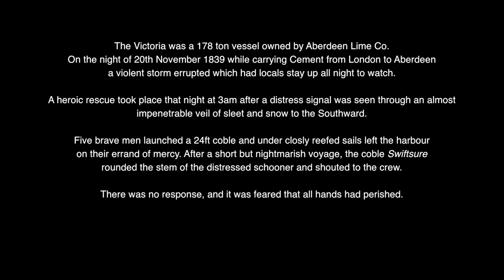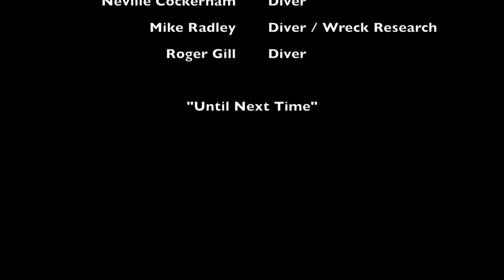William Woolford - Shipwreck Victoria 1893 Bridlington UK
Ever since I visited the Musée Océanographique in Monaco aged 8 with exhibited equipment from the Famous Jacques Cousteau I have been fascinated and lucky enough to learn to dive and explore the fascinating world beneath the waves.